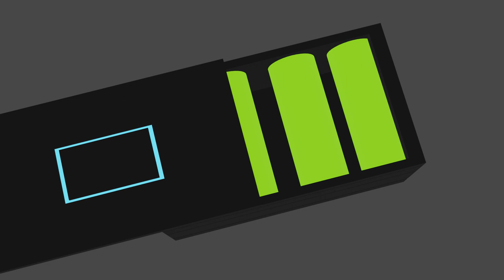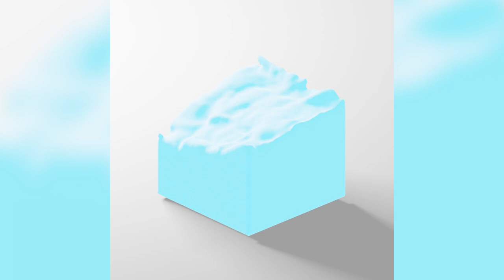Benedek Molnár * Showreel * 2022 * BI-BLE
Benedek Molnár - Showreel